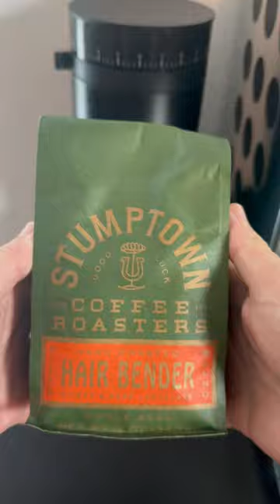New Beans, Who Dis? Hair Bender Espresso Test coffee espresso barista shorts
No morning grind? Stumptown Hair Bender steps in to save the day!  This espresso better live up to its name! ☕️